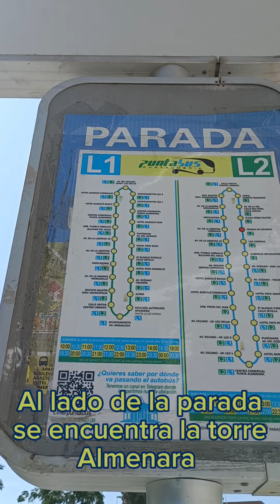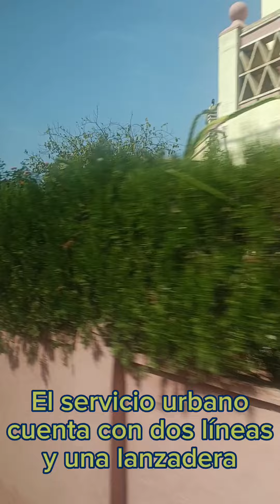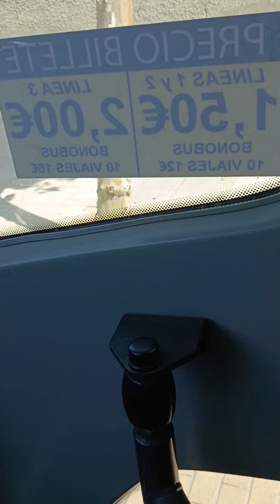Viajando en la línea 2 de Puntabus / Desde Iglesia Lourdes hasta Albergue Juvenil / Puntabus